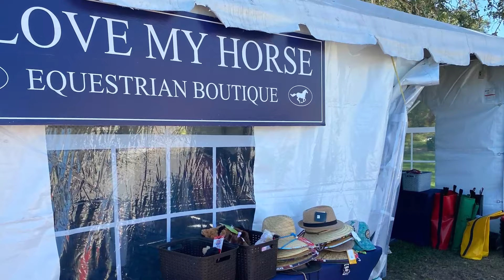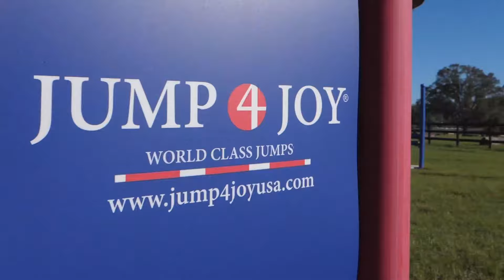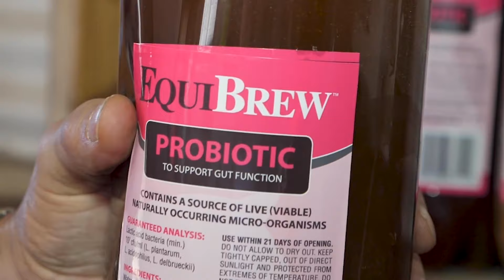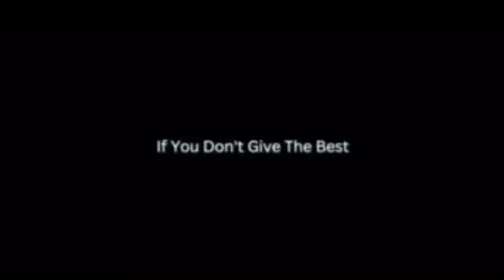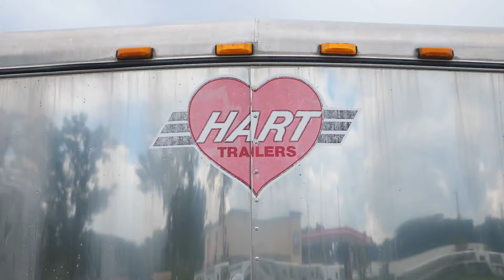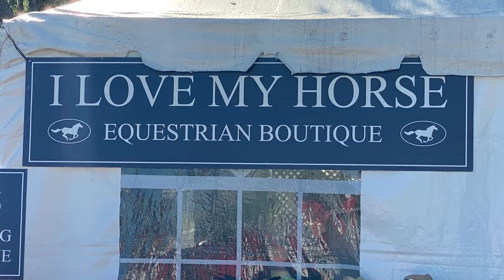Mia Farley and Zach Brandt discuss their Kentucky Plans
Mia Farley and Zach Brandt join the show to talk about their Land Rover Kentucky plans. The stress and exhilaration of the final two weeks is top on everyone’s mind. S4E7